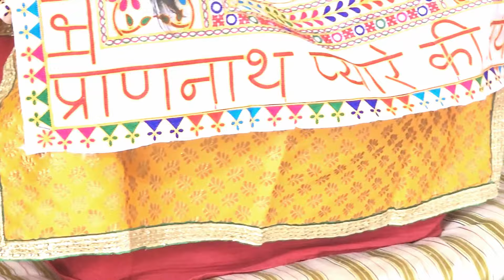वाणी चर्चा | किरंतन ग्रन्थ भाग-188 | श्री 108 मोहन प्रियाचार्य जी महाराज द्वारा कालिंपोंग से l Live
Pranami Media TV || प्रणामी मीडिया टीवी

श्री कृष्ण प्रणामी धर्मं के अंतर्गत हो रहे कार्यक्रम को आप तक पहुचने के लिए प्रतिवद्ध संचालित ऑनलाइन_TV
Note :-
इस चैनल में प्रसारित सभी कार्यक्रम को आसानी से प्राप्त  करने के लिए आप अपने मोबाइल में नोटिफिकेशन प्राप्त करें।  नोटिफिकेशन पाने के लिए -